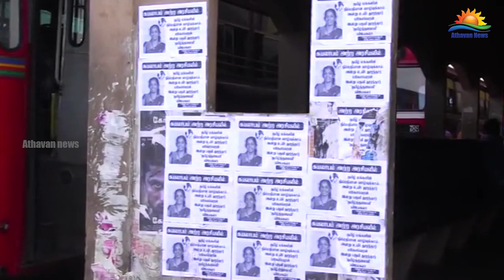விஜயகலா கருத்து தொடர்பில் விசாரணைசெய்ய நால்வர் அடங்கிய குழு நியமனம்!